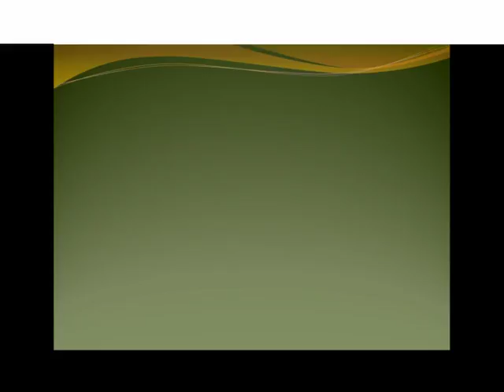Double Glazing Melbourne V2.mov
Considering Double Glazing in Melbourne?  View this video to get access to your FREE 9 Page Report  on how to plan for your Double Glazed Windows  in Melbourne.